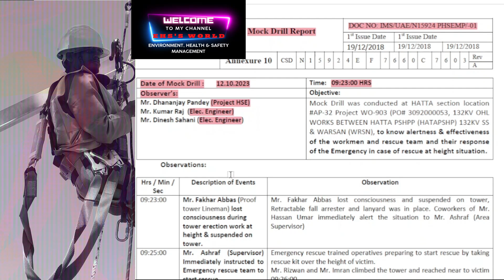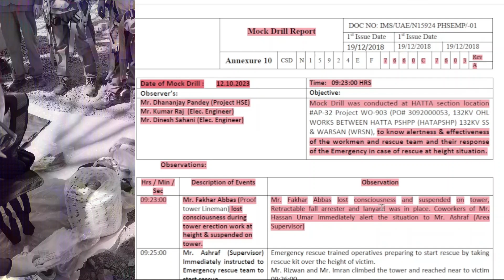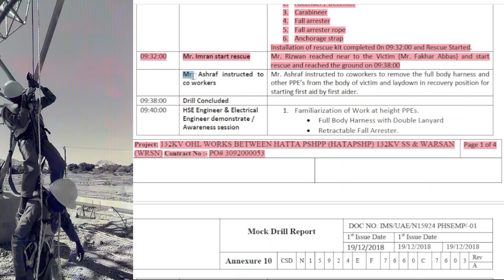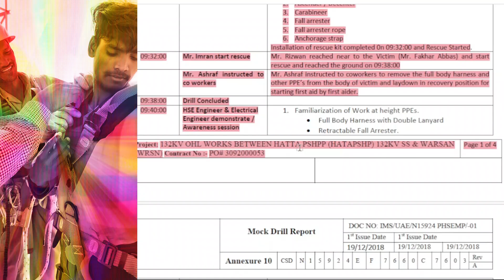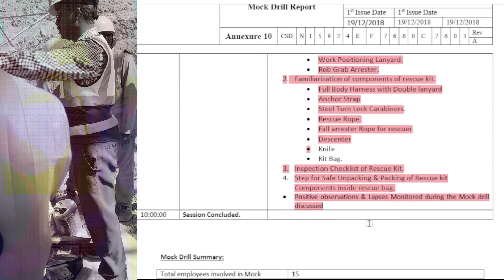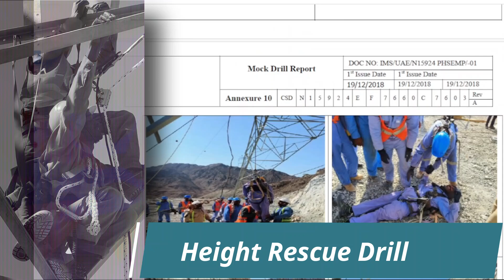WORK At Height RESCUE TRAINING,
WORK At Height RESCUE TRAINING PART